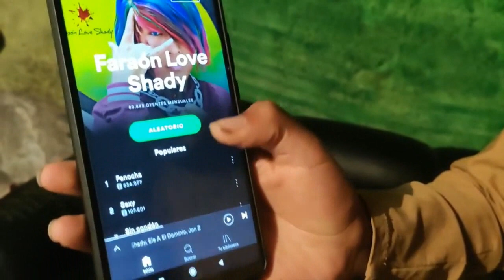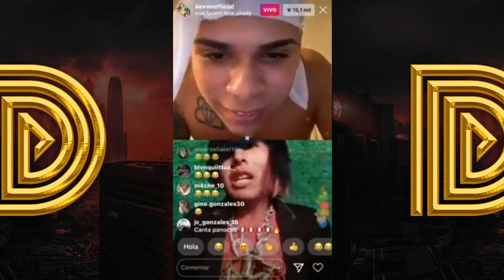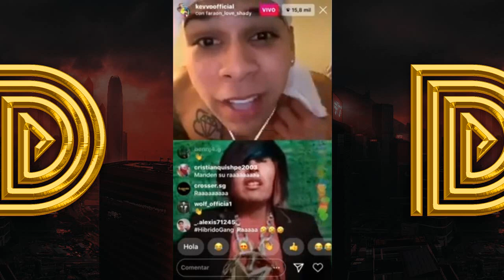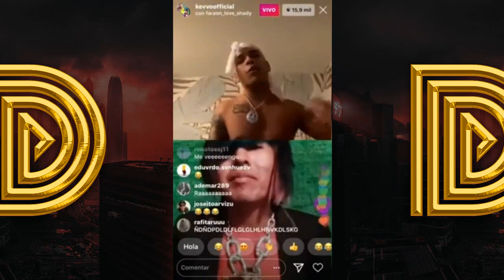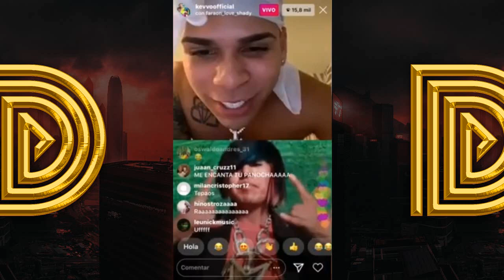Asi Nacio el Tema de Faraon Love Shady Junto a Kevvo "Por el Aste****"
Faraon Love Shady Anuncia nuevo tema junto a Kevvo "Por el Asterisco"